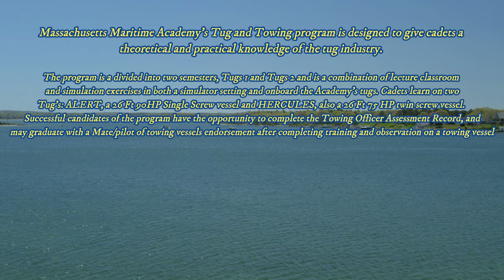MMA Tug and Towing - Extended Edition! 4K Drone Feature!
P4P2.0+ vs Mavic Air 2s
Manual Flight Mode
Manual Camera Settings

Massachusetts Maritime Academy’s Tug and Towing program is designed to give cadets a theoretical and practical knowledge of the tug industry.

The program is divided into two semesters, Tugs 1 and Tugs 2 and is a combination of lecture classroom and simulation exercises in both a simulator setting and onboard the Academy’s tugs. Cadets learn on two Tug: ALERT, a 26 Ft 90HP Single Screw vessel and HERCULES, a 26 Ft 75 HP twin screw vessel.

Successful candidates of the program have the opportunity to complete the Towing Officer Assessment Record (TOAR), and may graduate with a Mate/pilot of towing vessels endorsement after completing training and observation on a towing vessel